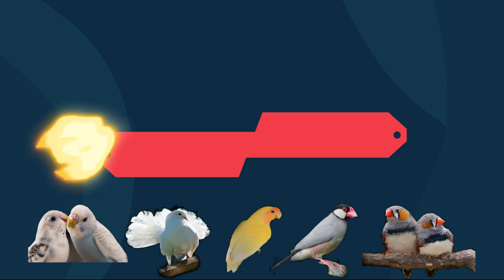My Dove Setup !!! || 7th Vlog || DZ Birds Vlogs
Hello friends,

I will be sharing pets vlog and all information in accordance with birds.

I introduced my dove setup umeed hai apko bohat ae ga is channel mein apko  tamam information mile gi dove k hawale se yahan apko dove ki progress bhi dekhne ko mile gi.

Regards
Zaeem & Dawar